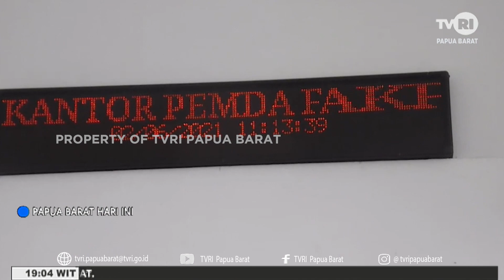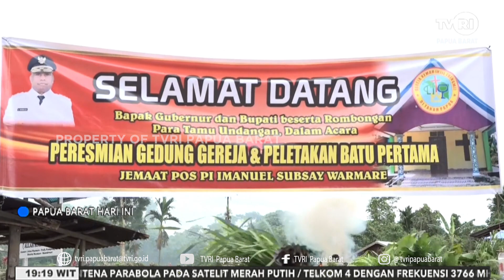PAPUA BARAT HARI INI~EDISI 02 JUNI 2021~TVRI PAPUA BARAT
SEGMEN 1
1. (FAKFAK – PAPUA BARAT)KORBAN KEBIJAKAN CPNS 2018 MINTA SOLUSI
2.(MANOKWARI – PAPUA BARAT )PEMDA MANOKWARI  SIAP LAKUKAN LNGKAH TEGAS ANTISIPASI MASUKNYA TERORIS
3.(KAIMANA – PAPUA BARAT )PEMDA KAIMANA AKAN TANGGUNG SEMUA BIAYA RUJUKAN MANTAN KADES MANGGERA KE SORONG
4.(MANOKWARI – PAPUA BARAT )PERESMIAN GEDUNG GEREJA DAN PELETAKAN BATU PERTAMA GEREJA KEMAH INJIL KINGMI / POS PEKABARAN INJIL IMANUAEL SUBSAY
5.(MANOKWARI – PAPUA BARAT )TRADISI BAKAR BATU SEBAGAI UNGKAPAN SYUKUR

SEGMEN 2
6. (MANOKWARI – PAPUA BARAT )VAKSIN SINOVAC DAN ASTAZENEKA  AMAN DI GUNAKAN  (1 JUNI 2021)
7. (KAIMANA – PAPUA BARAT )MUDAHKAN PELAYANAN, POLRES LAUNCHING APLIKASI BUGWEN IRR POLRES KAIMANA
8. (MANOKWARI – PAPUA BARAT ) 2.904 CASIS BINTARA OTSUS IKUTI TES AKADEMIK DI 21 SEKOLAH DIMANOKWARI